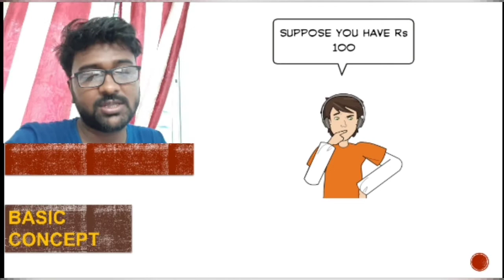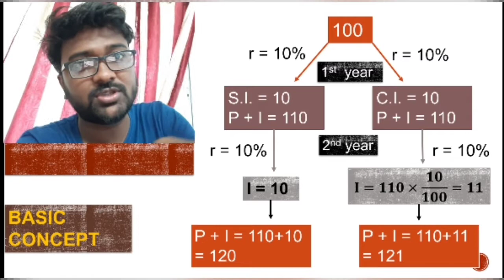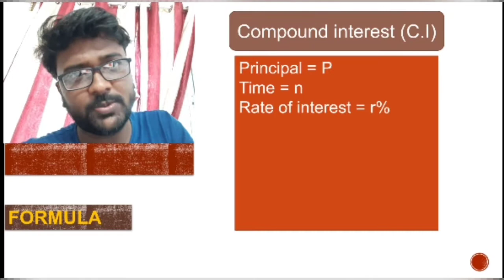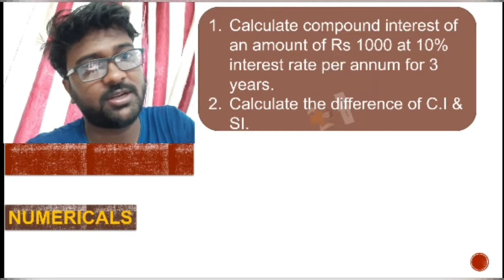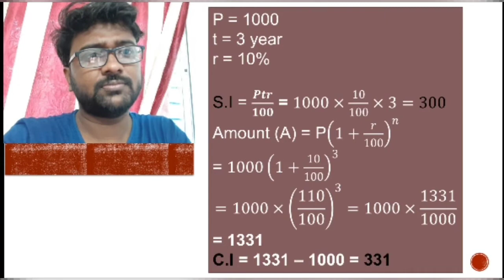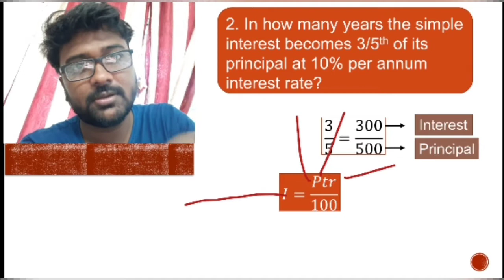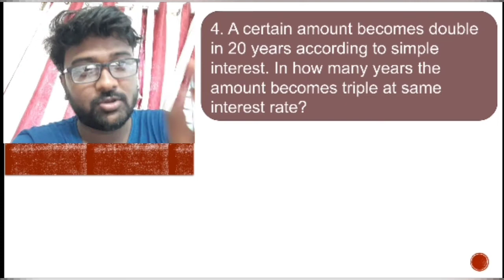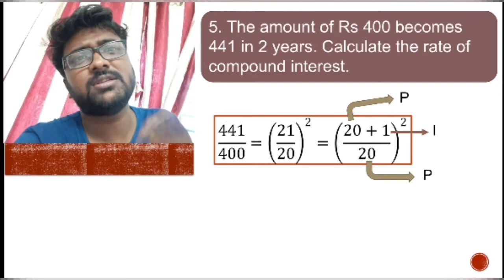Simple interest and Compound interest super short trick | For CGL,CHSL,RRB,GROUP D,NTPC| CLASS 9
Simple interest and Compound interest super short trick | For CGL,CHSL,RRB,GROUP D,NTPC| CLASS 9 | Basic concept | Bengali language explanation

HELP YOUR CLASSMATES , NEEDY STUDENTS, YOUR FRIENDS BY SHARING THE LECTURES.

KEEP SUPPORTING! ENJOY SHARING!